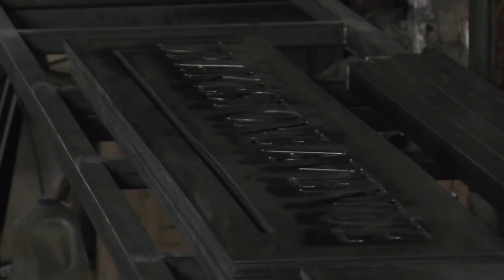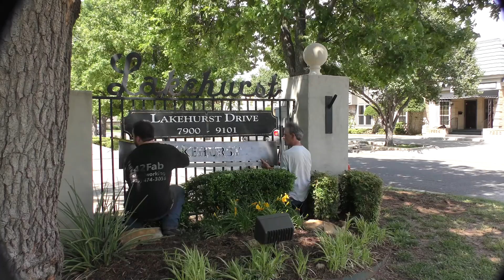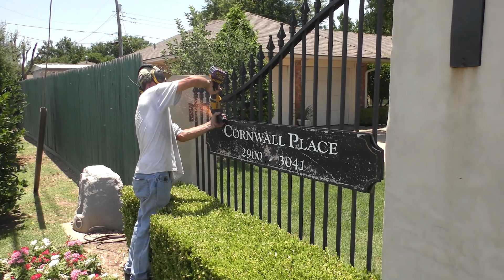Making a CNC Table EARN its Keep | Powder Coated Street Signs - 42Fab #23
Today's project is making street signs for a local neighboorhood that wanted to upgrade their look. This is EXACTLY the kind of job a CNC table is made for. Trying to do these by hand would have taken forever, but with the CNC Plasma Table we were about to complete this project in a fraction of that time.

DeWalt FlexVolt Grinder Kit
DeWalt 20v Hammer Drill and Impact Driver Kit
Nutsert Rivet Tool
Neiko Flap Disks (best value out there)
IsoTunes BlueTooth Hearing Protection
Twisted Wire Cups

For a sneak peek of projects to come, please join me

If you'd like to learn to weld, consider purchasing a "Weld It Yourself" kit